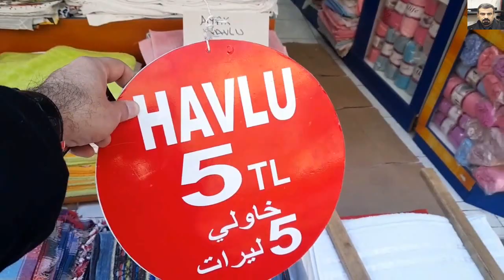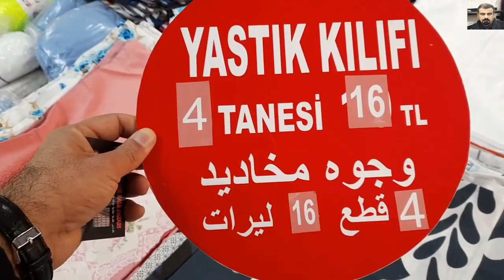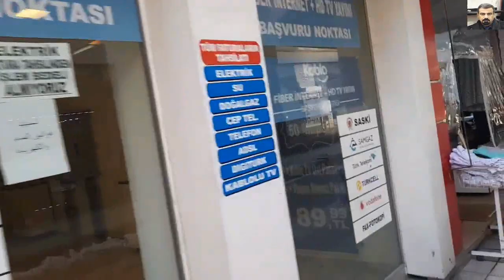تركيا,سامسون,الجفلك,محل مفروشات اوزلام اوجوزلك هالك بازار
السلام عليكم
محل مفروشات عراقي
الاسعار مناسبة جدا
للاستفسار
رقم صاحب المحل
تحياتي